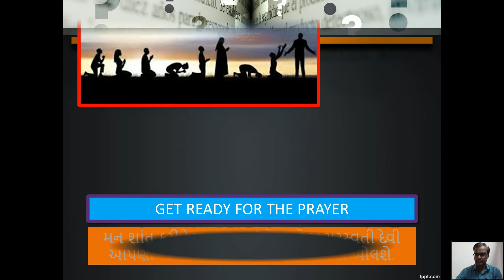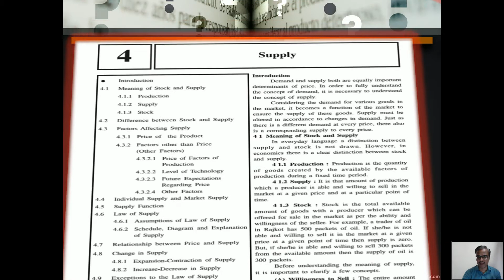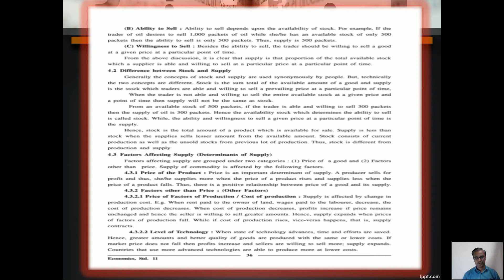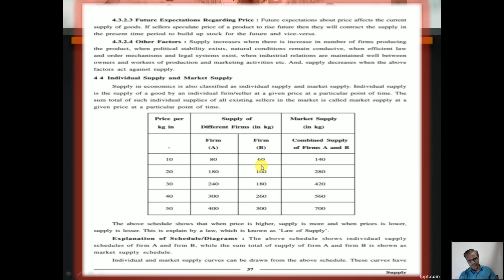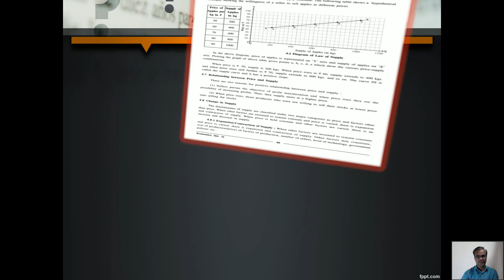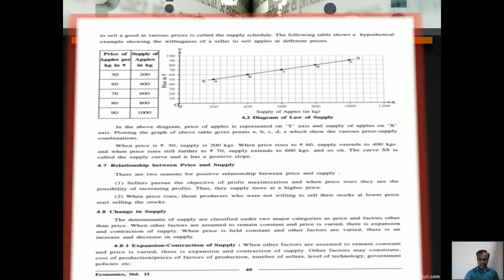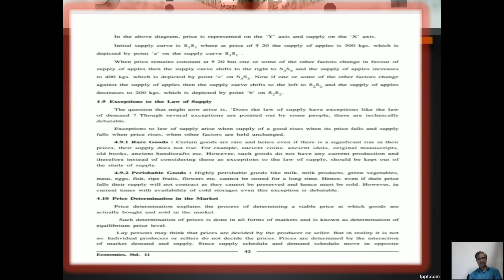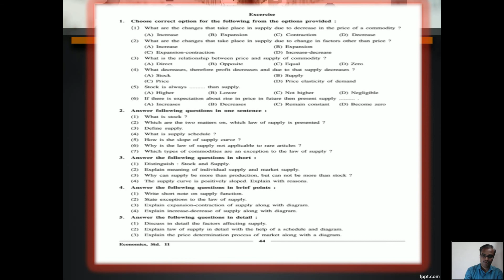STD.11 ENG.MED.SUB.ECONOMICS CH.4:- SUPPLY...BY :- NAIK KRUPESH G. [G.S.E.B. BOARD]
STD.11
ENG.MED.
SUB.ECONOMICS
CH.4:- SUPPLY...
BY NAIK KRUPESH G.
 [G.S.E.B. BOARD]